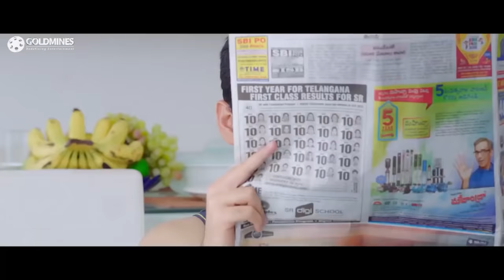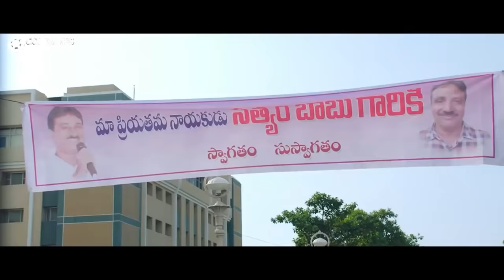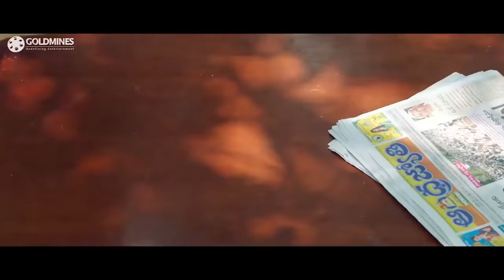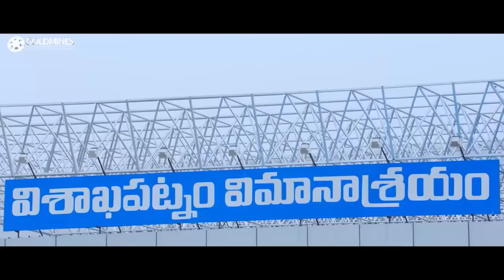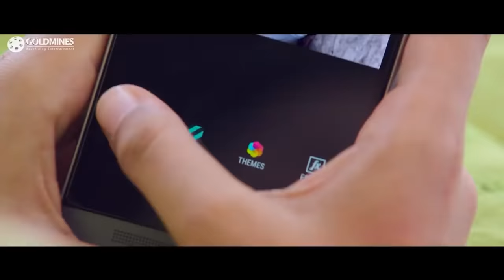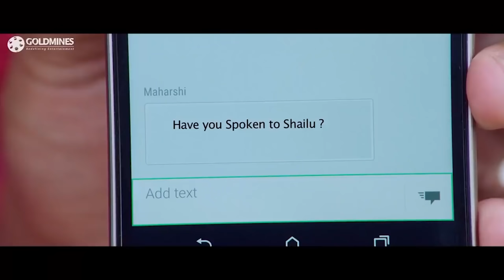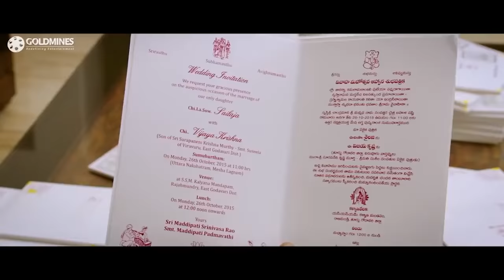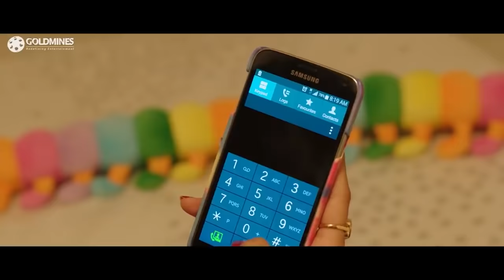The Super Khiladi 3 | Keerthy Suresh | Blockbuster Romantic Hindi Dubbed Movie | Ram Pothineni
Hari, a young DJ, keeps getting rejected by every girl he proposes to. When he faces another brutal rejection by Sailaja, a girl he truly loves, he sets out to change her mind.